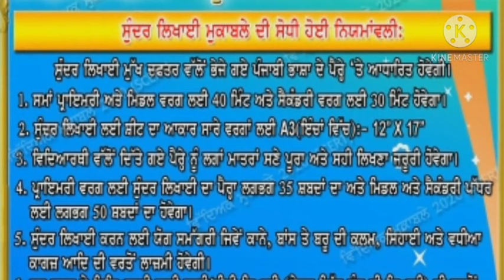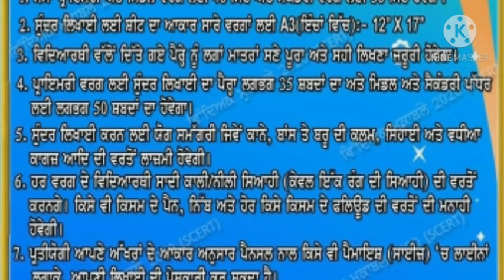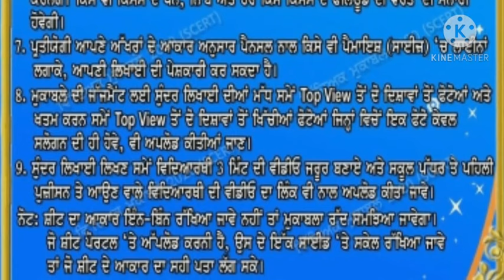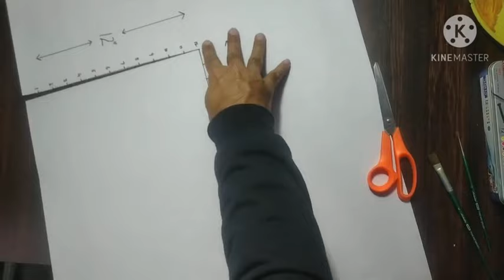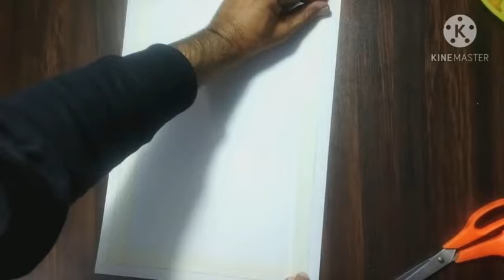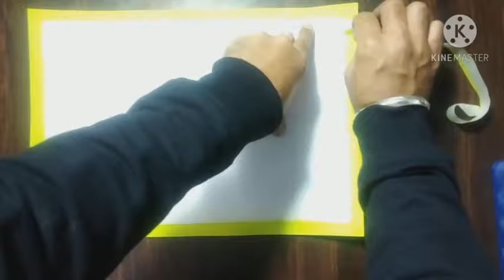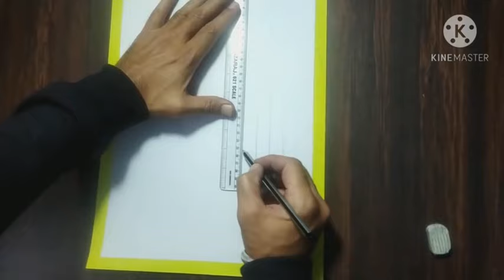ਸੁੰਦਰ ਲਿਖਾਈ ਮੁਕਾਬਲਾ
This video includes the information of handwriting competitions rules, time and tenure, sheet size A3(12"x17"), making of boundary (Hashiya) with new method, making of Kalam (Reed pen), and writing sloks of Shri Guru Teg Bhadur Sahib Ji with kalam and ink. Its a wonderful video contains  lots of knowledge.